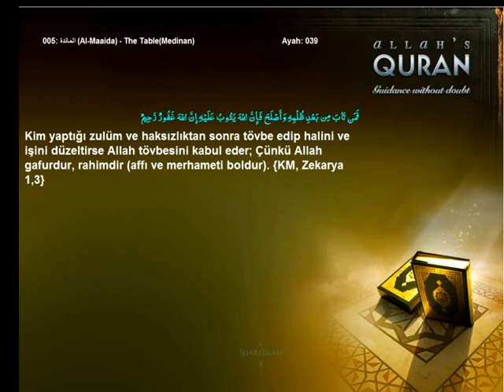Quran Turkish Only Stealing